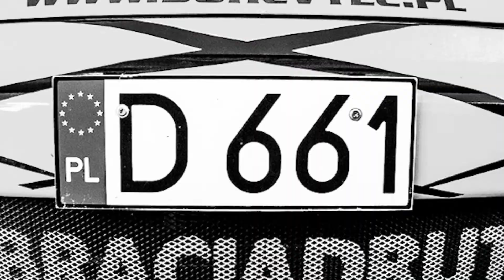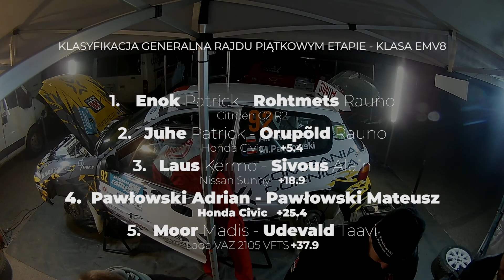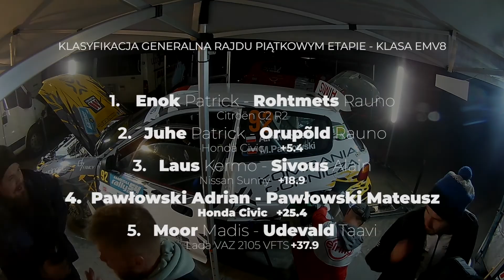54. Saaremaa Rally - 2/2 | Road To Pro | OS1 E05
Witam na estońskich szutrach!
To druga część filmu, w którym towarzyszyłem zespołowi Pawłowski Rally Team podczas podboju wyspy Sarema.
Ten odcinek to sama esencja estońskich rajdów... Prędkość, szuter i mnóstwo emocji!
Bracia Pawłowscy przecięli linię startu oraz mety, a to co działo się pomiędzy przejazdami przez rampę, zobaczycie w tym vlogu!

★ Pełna galeria z 54. Saaremaa Rally ►

Włącz powiadomienia by być na bieżąco!